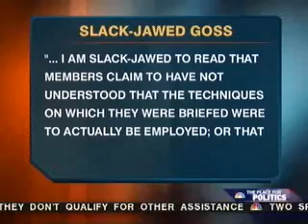Dan Lungren on Hardball with Chris Matthews: CIA, Speaker Pelosi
Congressman Lungren discusses Speaker Pelosi's claim that the CIA misled her and the Congress about enhanced interrogation techniques.